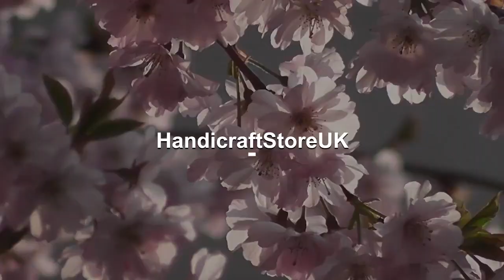Glossy Curved Copper Water Bottle - Gloss finish, Curve Style, Gift for Birthday and Wedding Anni...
We specialize in providing modern and practical accessories whose purpose is to enhance your life quality and bring you a little joy every day. By working with experienced craftsmen and the highest quality materials, we are able to deliver a wide range of water bottles, pots and other copper products that will impress with superb aesthetics, durability and practicality. Should you not be entirely pleased with your purchase, our customer care department is at your disposal and will address any issues or concerns! Enjoy Fresh Water and Stay Hydrated with a Pure Copper Water Bottle This artisan-crafted handmade copper water bottle is designed with your happiness and well-being in mind, having a durable but refined construction made with pure copper that can make water taste better and fresher! Drinking water that has been stored in copper vessels make us fresh and rejuvenated as copper changes the quality of the water by removing the impurities and adding a rare sweetness and distinct taste to it. The water bottle makes an ideal gift for your friend, family member or colleague, ideal to surprise them with a beautiful, hand-made gift! ⚡️ Enjoy the Purest Water Taste ⚡️ It’s easy to stay hydrated when the water tastes so good with our copper water bottle! Thanks to the natural properties of copper, the water tastes fresher and better, transforming a plain liquid into a delight! ⚡️ Style ⚡️ The curved shape of the bottle together with the high gloss finish on its surface is smithed with utmost care and precision. This bottle is as good to the eyes from the outside as it is to the body from the inside. You couldn't have asked for a more glam way to stay healthy and happy! Your best companion for a healthy and wholesome life is right in your hands! Keep it in your room for ease of drinking. Comes with rubber seal at the base of each bottle for better stability. The bottle comes with a Leak-proof silicone washer fitted in bottle’s cap. Makes an excellent water bottle for your home, dinner table decoration or carry it anywhere. ⚡️ Handmade with Care ⚡️ Our water bottles and water pots are handcrafted by talented craftsmen with high-quality pure copper, which is 100% safe and food-grade. ⚡️ Sustainable⚡️ This copper water bottle is durable and biodegradable making it a smart choice for a sustainable way of life. ⚡️ Ayurvedic Properties⚡️ Drinking water from a copper vase is a practice used by ayurvedic practitioners for centuries because it is believed to have antioxidant properties that can help contribute to normal brain functions, weight management, and overall health. ⚡️ Exquisite Gift Idea⚡️ Whether you order it for yourself or as a gift for your best friend, mother, sister, father, son, daughter or colleague, this copper bottle is a must-have for everyone! It makes a lovely gift for Christmas, Valentine’s Day, a birthday, anniversary, or other special occasions. Copper has long been used as a traditional gift associated with 7 Year Wedding Anniversaries. ⚡️ Dimensions ⚡️ Bottle base diameter = , Bottle neck diameter = Lid top diameter = , Lid height = , lid base diameter = Total Height = Capacity - 950ml ⚡️ CLEANING INSTRUCTIONS⚡️ Wash your copper water vessels before using it for the very first time. Subsequently, daily care is needed to prevent oxidation process of copper, hence we recommend you to clean it at least once a week. Step 1: Wash the copper vessel with tap water Step 2: Add the juice of half a lime to the bottle/utensils. Add 1 Tbsp of salt and 1-2 cups of warm water. Close the lid and shake well. Pour out the solution and rinse well using tap water; Step 3: Use tap water to clean the outer surface; Step 4: Rinse the utensil with water and leave it to dry. 🔸 Copper is a natural occurring metal, and over time due to oxidation, it is natural and completely normal for copper utensils to get stained or darken in colour, but cleaning them using the aforementioned step-wise process can ensure that your utensils stay clean and last longer. 🔸 Don’ts Do not use harsh detergents, soaps or scrubs on either the inside or the outside of a copper utensil, since this may damage the Do not use in dishwasher, microwave or refrigerator;